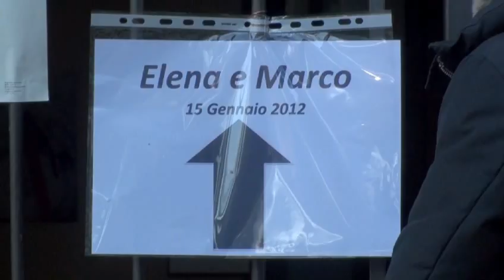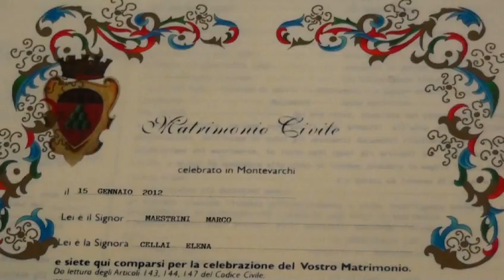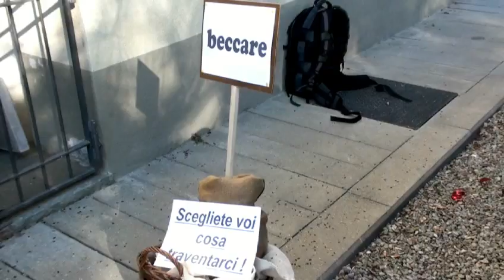Matrimonio Marco ed Elena anteprima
Matrimonio Marco ed Elena